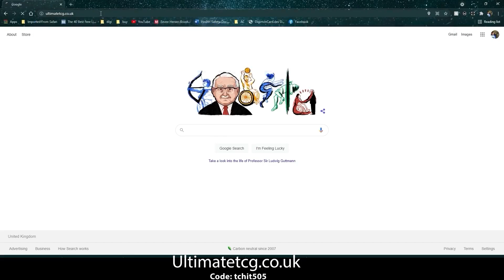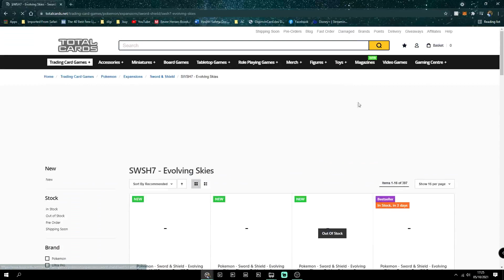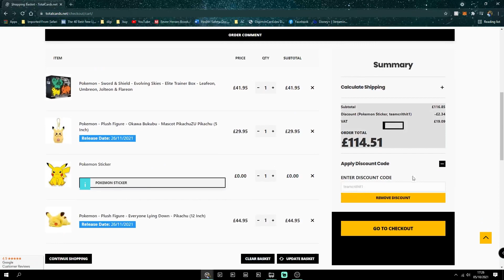Digimon TCG Alphamon VS Jesmon [Locals PVP]!!!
Hello Everyone Hope You Enjoy Sorry About Noise Locals Having Some Work Done!!!

Follow the team on Facebook

Follow Critical Hit Gaming Shop on platforms

Shop Ultimate TCG for all TCG Needs

Shop Total Cards For All TCG Needs